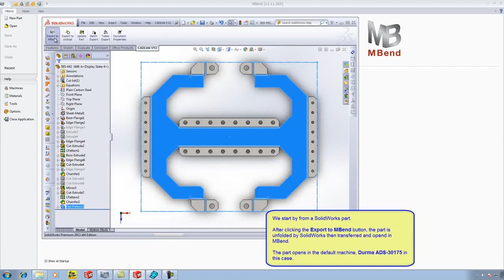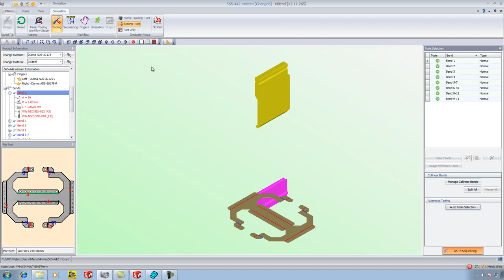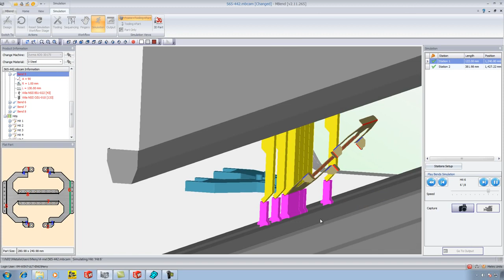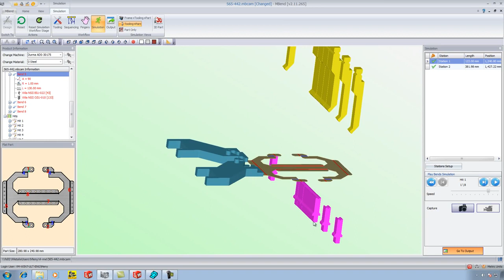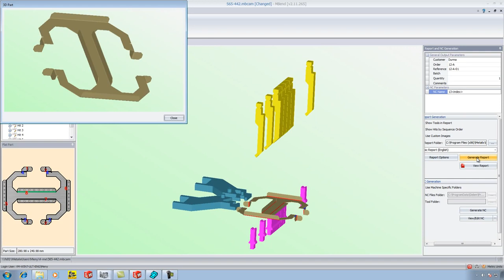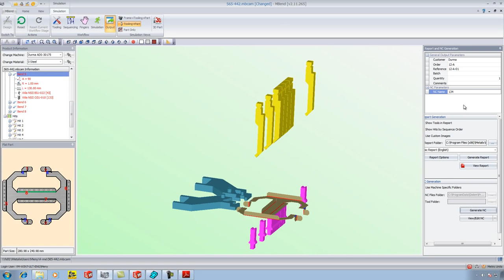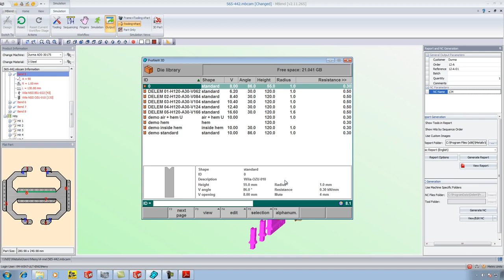MBend / DBend - Oprogramowanie offline dla pras krawędziowych